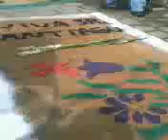SEGUNDA PARTE DE LA PROSECION SANTIAGO TEPOPULA 2010